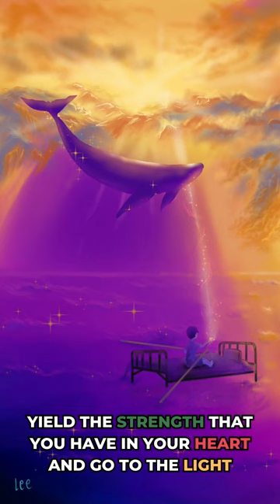Brendan Fraser is so INSPIRING that I painted an artwork inspired by The Whale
Are you feeling overwhelmed by life's challenges? Feeling lost and down, like being in a vast and dark sea? Be inspired by Brendan Fraser's story - I was inspired to paint an artwork to reflect the journey towards the light, "The Whale". Watch the full drawing process and a little bit more details in my channel. :)